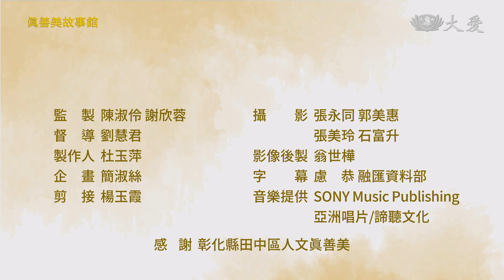【真善美故事館】社頭的玉蘭花阿媽 ‧ 張信語 - 20221016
80歲的張信語，本該在家含飴弄孫，卻仍是每天一大清早就去摘玉蘭花到市場賣，賺來的錢她全部捐出，就是希望能幫證嚴上人做更多的事，而且只要一有空，她什麼都做，所以你可以在環保、訪視、福田、諮詢等，到處都能看到她的身影。